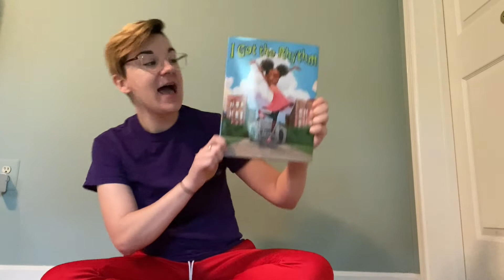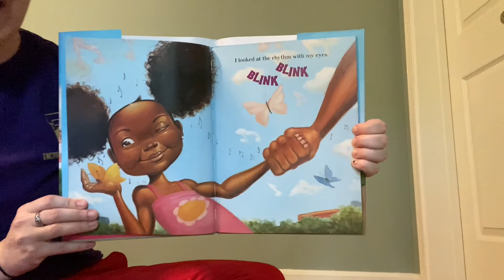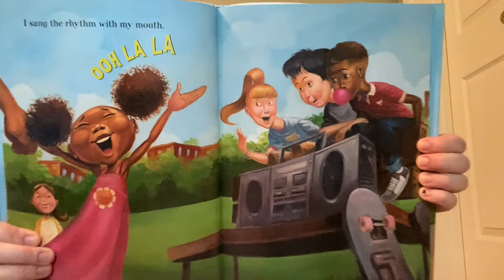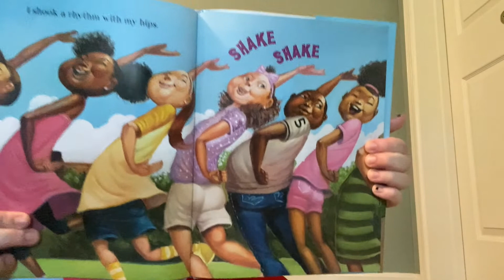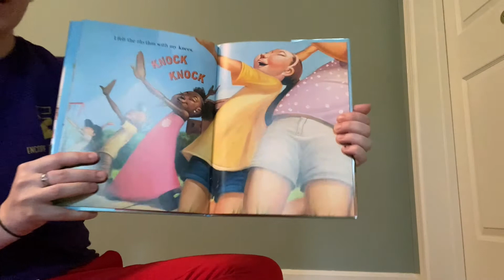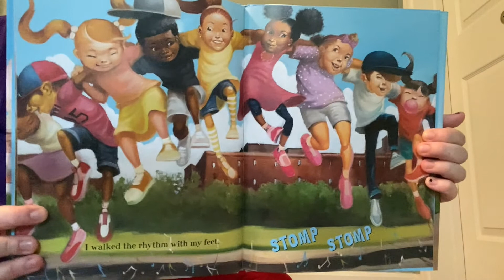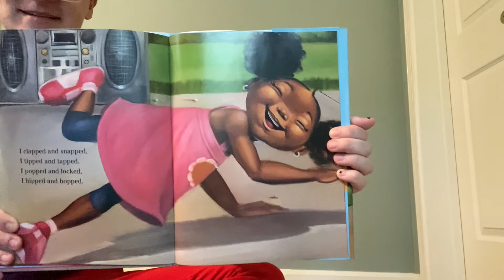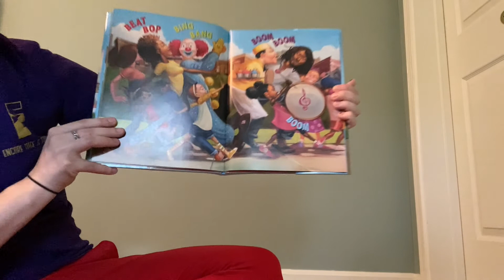August 4th 2020 Parent & Me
Though our weekly Parent & Me classes are on hiatus until the fall, Ms. A will be bringing us some fun clips throughout the summer! Join us today for a song and story. Craving something more?

Want to spend more classtime with Ms. A? Join us at It's Elementary (ages 5-9) for virtual programming all summer!